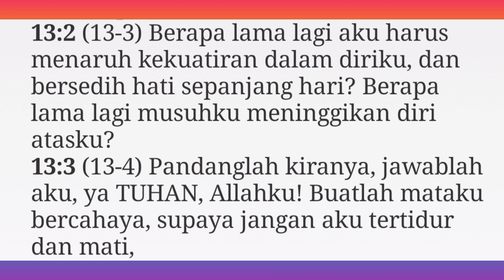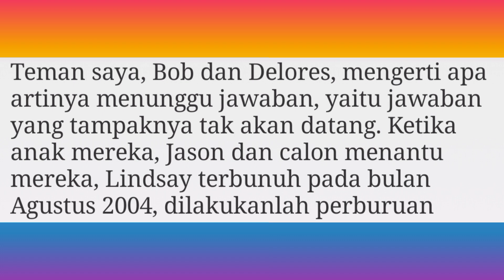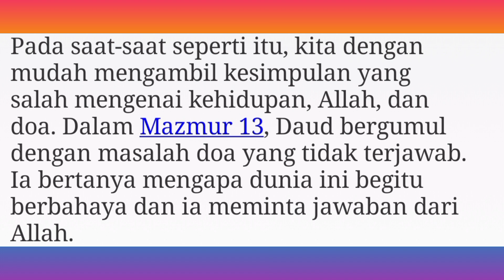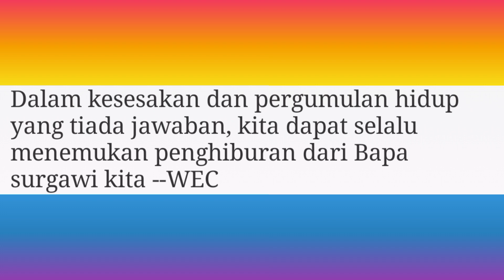BERAPA LAMA LAGI?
Renungan Harian
Judul :

Bacaan: Mazmur 13

NATS: Mazmur 13 : 1 (TB)
Untuk pemimpin biduan. Mazmur Daud. (13-2)
Berapa lama lagi, TUHAN, Kaulupakan aku terus-menerus? Berapa lama lagi Kausembunyikan wajah-Mu terhadap aku?

Keraguan dan rasa takut dapat berubah menjadi rasa percaya karena situasi pergumulan kita tidak dapat mengurangi karakter Allah serta kasih sayang-Nya kepada anak-anak-Nya.

Dalam kesesakan dan pergumulan hidup yang tiada jawaban, kita dapat selalu menemukan penghiburan dari Bapa surgawi kita.

Kadang-kadang kita tidak tahu mengapa
Ada doa kita yang tidak dijawab,
Kita hanya dapat menantikan waktu Allah untuk mengangkat salib dan beban kita.

TATKALA KITA BERDOA
ALLAH MEMELUK KITA DALAM LENGAN-NYA YANG PENUH KASIH